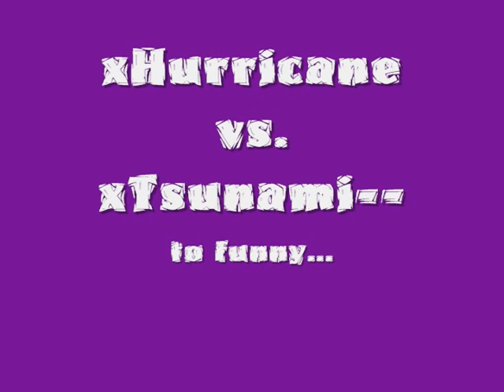[MGO] MOTHER NATURE CLAN BATTLE 1V1 B.B.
This was the funniest match of the night...
Knife fight in CAP lmao